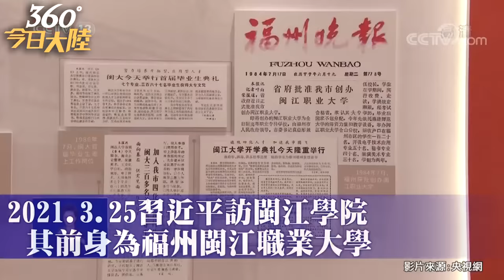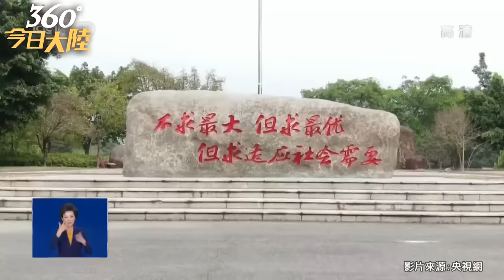習近平「脫稿」講話什麼樣？昔訪閩江學院妙語如珠超接地氣! 顛覆你對大陸領導人刻板印象~~【360°今日大陸】20230524@全球大視野Global_Vision